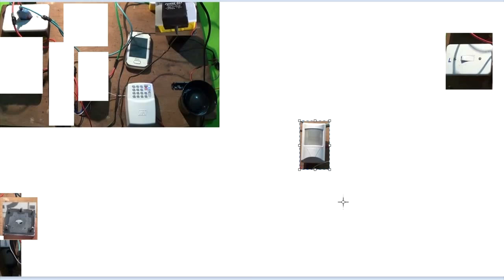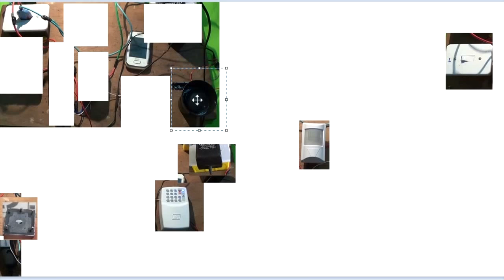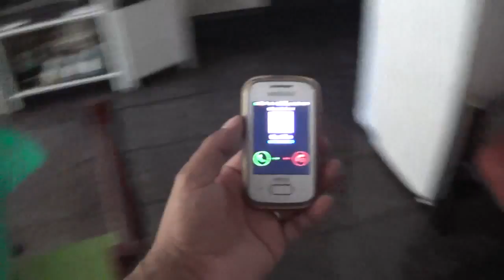ALARME CASEIRO COM DISCADORA E SENSOR DE PRESENÇA VERSÃO SIMPLIFICADA PARTE 02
PARA QUEM VIU A PRIMEIRA PARTE DESTE VÍDEO,VAI SURPREENDER COM A EVOLUÇÃO DESTE SISTEMA,COM A COLABORAÇÃO DE ALGUNS COLEGAS AQUI DO CANAL,A INSTALAÇÃO FICOU BEM MAIS SIMPLES,BARATA MAS SEM PERDER A EFICIÊNCIA,ASSISTA O VÍDEO E CONFIRA!!!